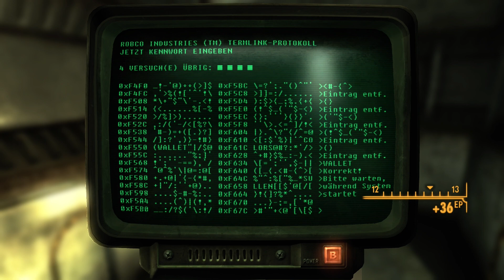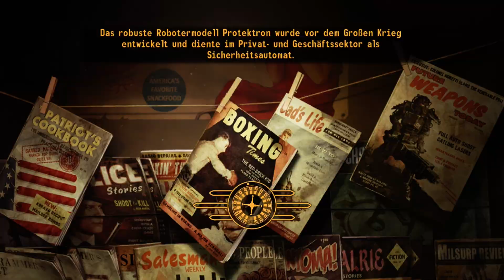Let's Play Fallout New Vegas #25 Storm für Las Vegas